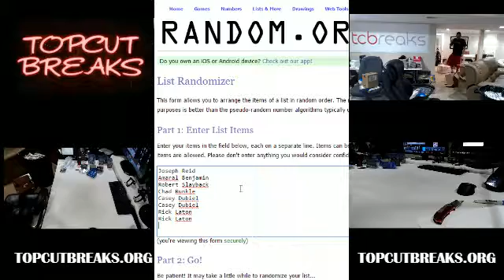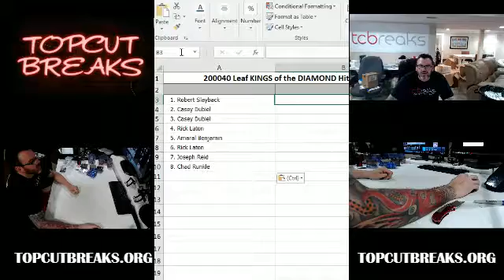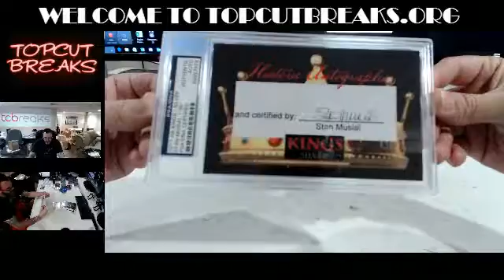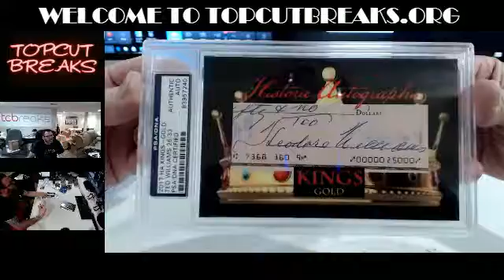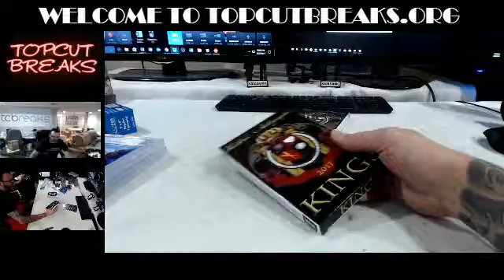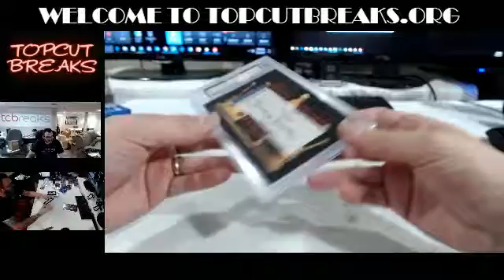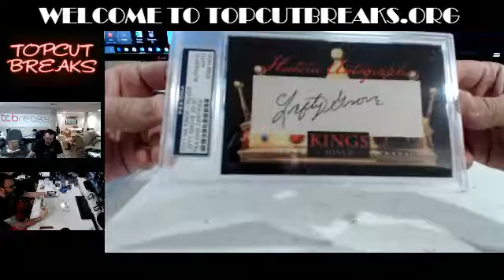2017-02-22 200040 Leaf Kings of the Diamond Case BReak Hit Draft